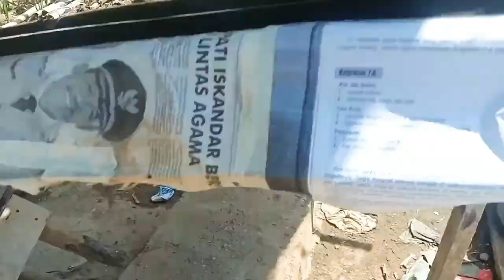Hiyundai Verna bodikit vios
Memasang Bodikit vios pada mobil hiyunday
Tampa merusak bemper original nya
Dengan cara menbuatkan dudukan seperti aslinya